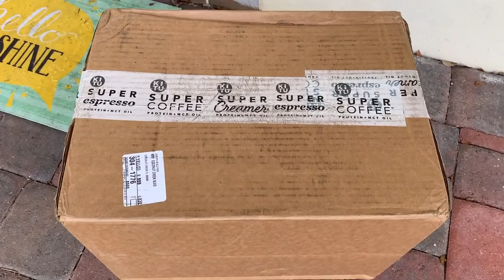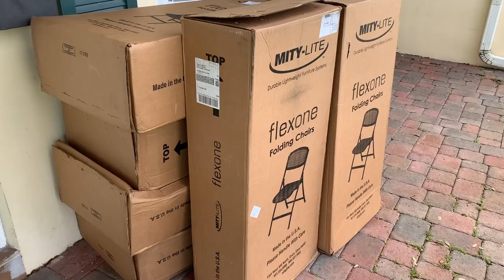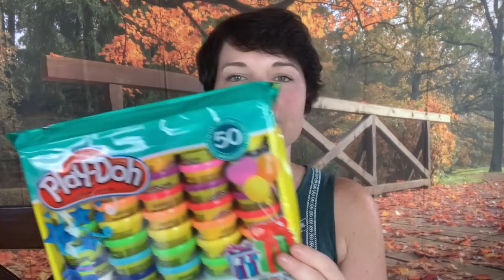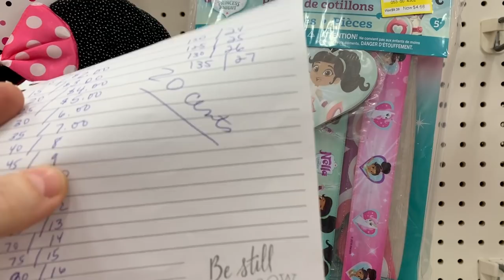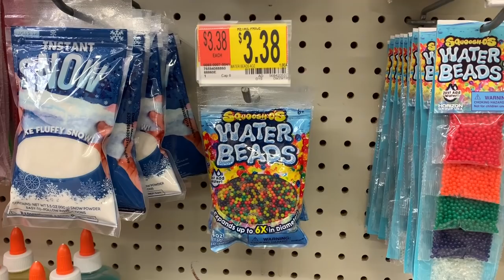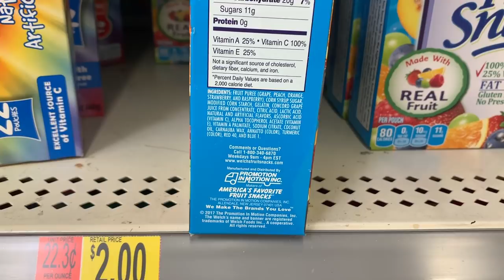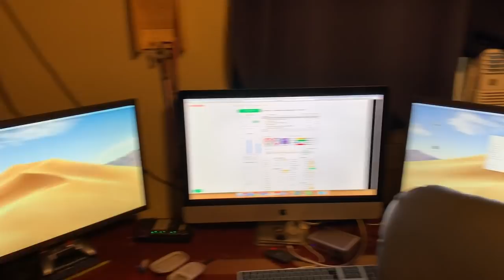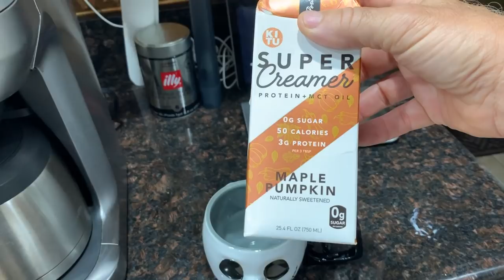What we eat on keto | Rachel Drank Coffee | Non-candy options for halloween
We're in the middle of our reverse diet and every week we do a keto full day of eating.  Join us as we look for great halloween option that aren't candy and we show you what we eat in a day.  This week, Joe is up to 2200 calories from 1800 and Rachel is at 1670.

2krazyketos is a participant in the Amazon Services LLC Associates Program, an affiliate advertising program designed to provide a means for sites to earn advertising fees by advertising and linking to amazon.com.